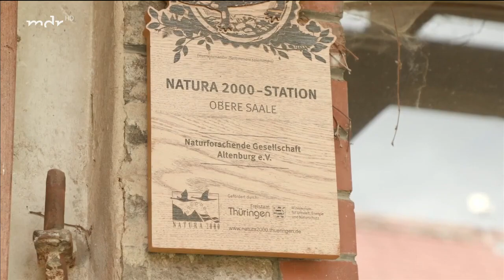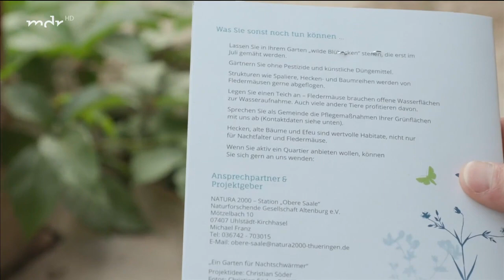Das graue Langohr | MDR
Das Graue Langohr ist ein typischer Dorfbewohner. Die Fledermaus mag Streuobstwiesen und Bauerngärten. Auf alten Dachböden richtet sie ihre Kinderstube ein. Wir stellen das Langohr vor.